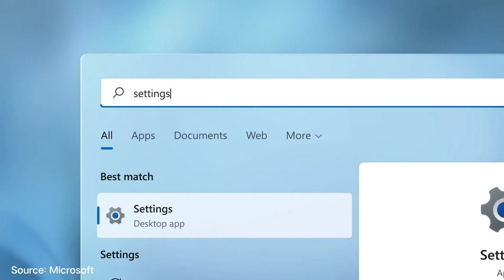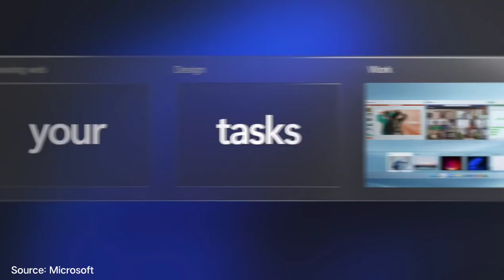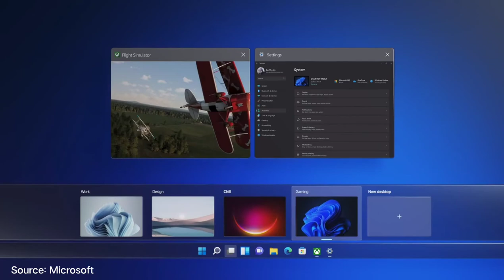Windows 11 Introduction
[VIDEO BELONGS TO MICROSOFT. I DO NOT CLAIM ANY KIND OF OWNERSHIP ON THIS CONTENT.

This the Unveil of Microsoft Windows 11 update that will be availble to everyone for free through an update.

It operates on the 64bits system and comes with all new themes and design.